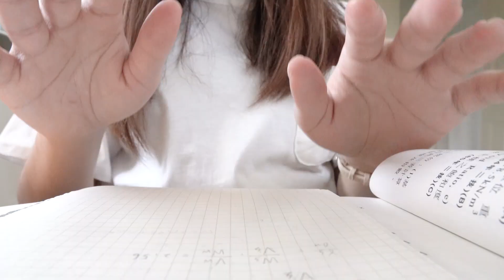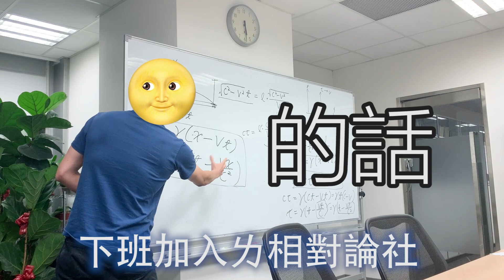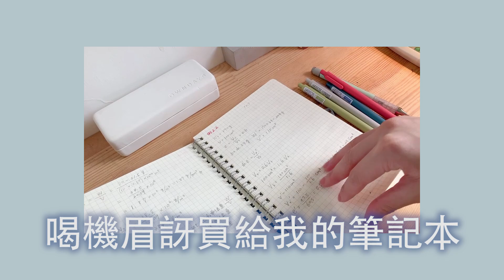工程女的後背包+台北上班族日常.What‘s in my bag😚 瑞典🇸🇪愛牌GastonLuga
📣 𝐈𝐧𝐬𝐭𝐚𝐠𝐫𝐚𝐦：𝐭𝐚𝐢𝐩𝐞𝐢_𝐬𝐞𝐫𝐞𝐧𝐚𝐝𝐞 ▶ 來玩喲：）
📣 𝐅𝐚𝐜𝐞𝐛𝐨𝐨𝐤：ㄢㄢ小日常 𝐀𝐧𝐧 𝐢𝐧 𝐓𝐚𝐢𝐩𝐞𝐢 ☻

安安台北小日常!食譜書已經出版囉！

●許多人問的用品
📍我用的鍋具：韓國Neoflam鍋具全系列
💡我的磁力燈：FUNY磁吸燈已經賣超過2萬支，太多人問了

想做這個影片很久了
其實之前每天都會拍一些上班日常💼
喜歡這些雜亂ㄉ日常片段
都沒有機會把它們放在影片裡
雖然這個主題跟以往做的收納改造無關
但是這個影片我自己很喜歡💕
夏天又要到來
開始了今年的游泳🏊‍♀️
開始了今年的新回憶😚